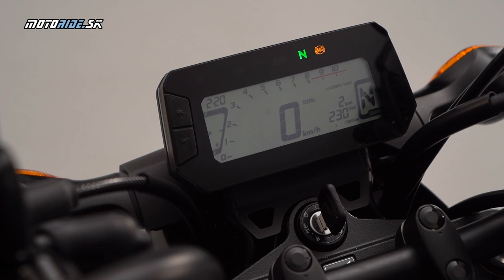Predstavenie: Novinky Honda malé moto a skútre 2021: MSX 125 Grom, CB 125F, SH 350i a PCX 125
Pokračujeme v predstavení noviniek Honda 2021 v tomto videu to budú malé motorky a skútre:
MSX 125 Grom, CB 125F, SH 350i a PCX 125. Všetky prešli výraznými zmenami a vylepšenie, počnúc motormi až po výbavu.

Štúdiové video: Honda Europe